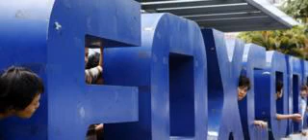Foxconn Ruined China Labor Laws-rights Team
A Foxconn plant making products for Amazon underpaid staff according to a report from China Labor Watch.